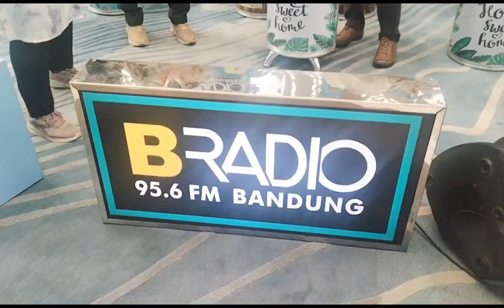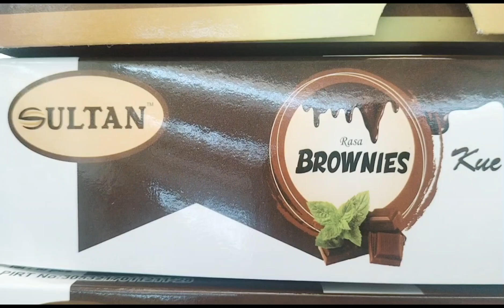Surprise Ulang Tahun Kadis Diskuk JABAR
Selamat ulang tahun diskuk Jabar semoga panjang umur dan sehat selalu